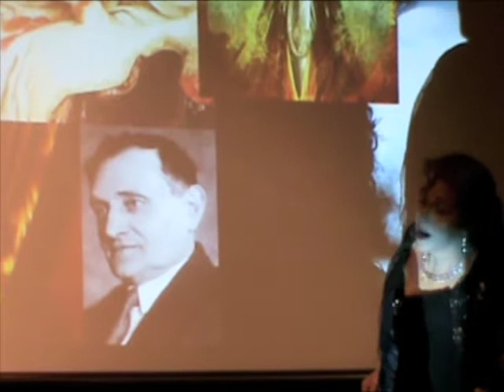Shirelle Dashevsky. Aria Lilit by Moshe Milner.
Cadenza & Aria Lilit .Opera "Die Hiemlen Brenen". (1923)
Shirelle Dashevsky - soprano, Uri Brener - piano,
Joel Landshut - artist, Daniel Goldberg - recording,
David Ben-Gershon - production.
Khan Theater, Jerusalem, February, 2013